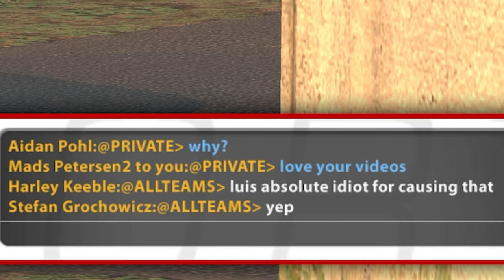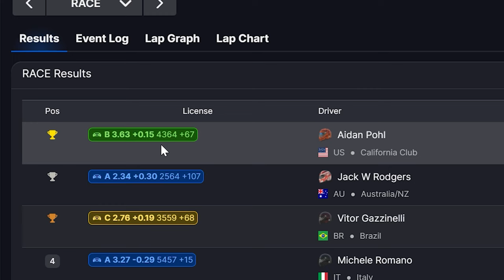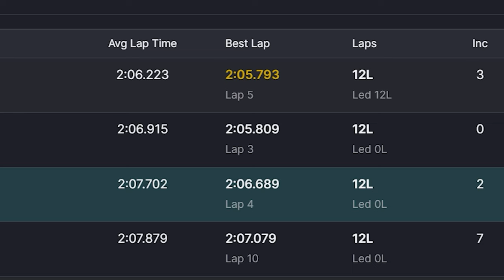iRacing Rammer ends my hopes and dreams... (iRacing Porsche Cup at Bathurst)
Luis, wherever you are, let's settle this on the court.

00:00 Intro
00:38 GOODBYE WORLD
03:19 Results 1
03:41 Race 2
06:25 Tennis Match
07:25 Race 2 (Continued)
07:38 Results 2
07:58 Race 3
18:05 Results 3